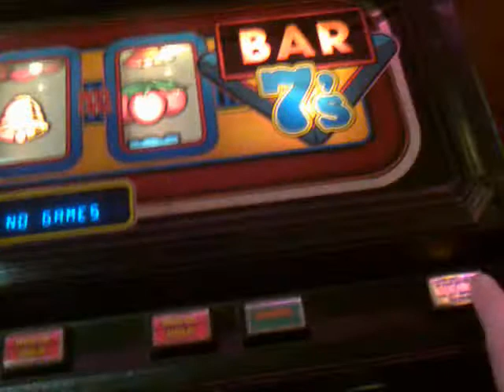Classic Bar 7s Fruit Machine £.5.00 Jackpot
Classic Bar 7s 10p Fruit Machine With £.5.00 Jackpot